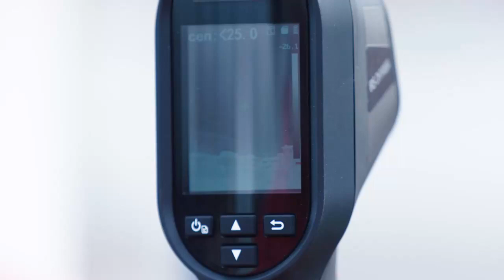【公式】ハイライト：V・ファーレン長崎vs大宮アルディージャ 明治安田生命Ｊ２リーグ 第22節 2021/7/11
2021年7月11日（日）に行われた明治安田生命Ｊ２リーグ 第22節 長崎vs大宮のハイライト動画です。